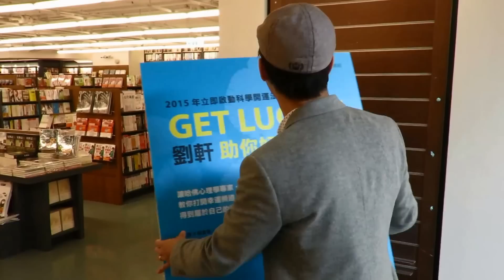劉軒《Get Lucky！助你好運》新書上市之前（書店篇）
這是劉軒第一次來到書店不是買書，而是來貼新書文宣。

新的一年，打造自己的幸運。Get Lucky! 助你好運